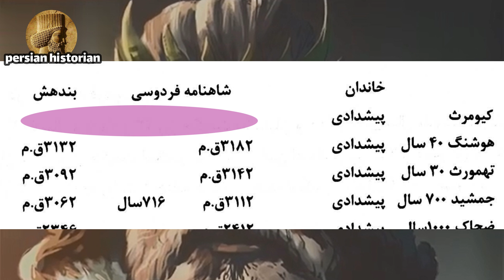کیومرث، اولین پادشاه جهان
در شاهنامه  کیومرث به عنوان اولین پادشاه جهان معرفی شده است یعنی اولین نفری که در دنیا اومد سیستم پادشاهی رو پیاده کرد ؛ یه کسی هست که حرف اول و اخرو بزنه و حرفش قانون باشه . در کتبی مثل بندهش مقام کیومرث بالاتر از اولین پادشاه عنوان شده و گفته شده که نسل بشر از نطفه کیومرث گرفته شده

لینک پیج اینستاگرام ما
مطالبی متفاوت از کانال یوتیوب